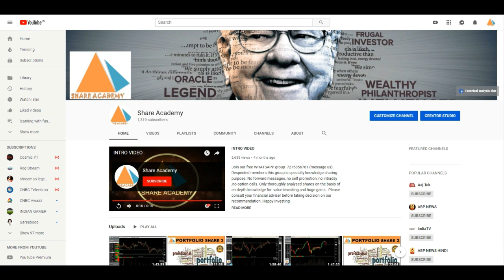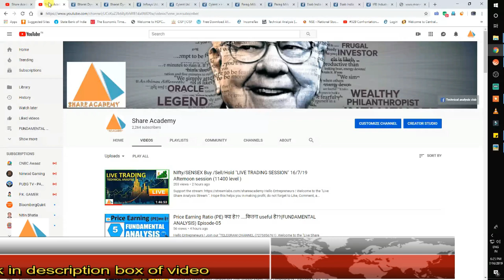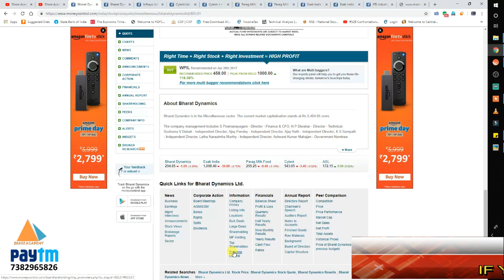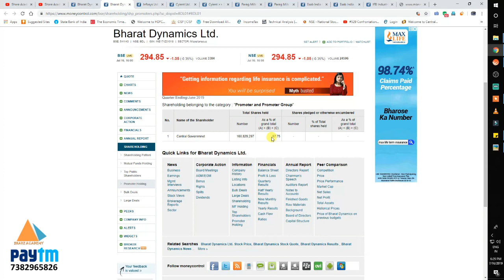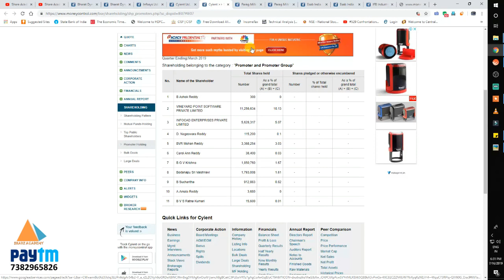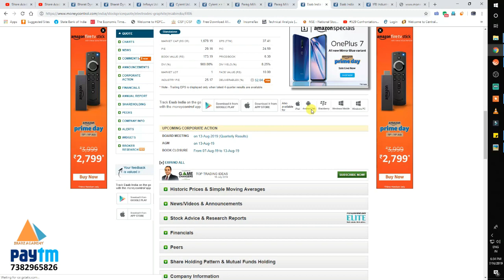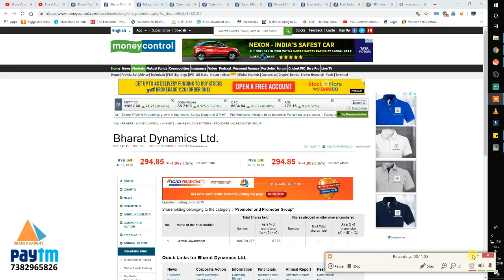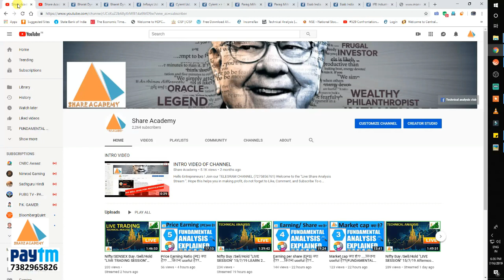PROMOTER's HOLDINGS क्या है?? ....कितना useful है??(FUNDAMENTAL ANALYSIS) Episode-07